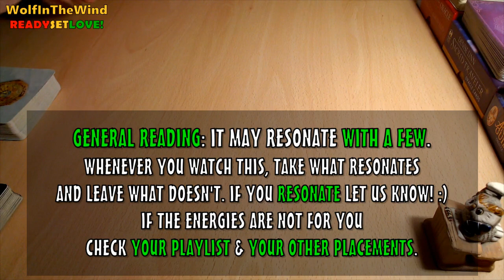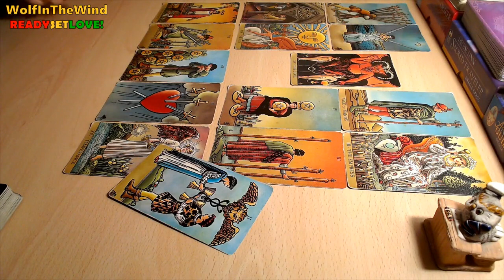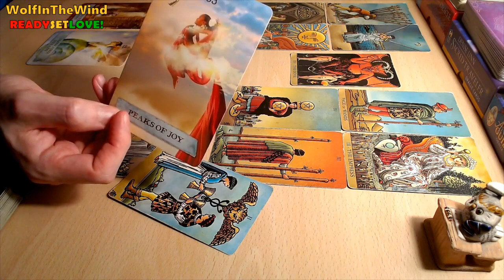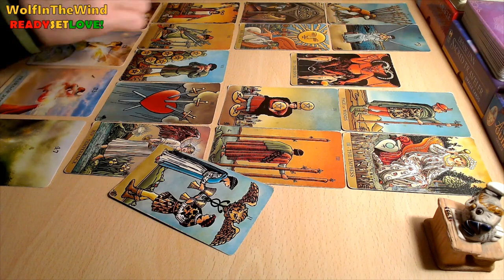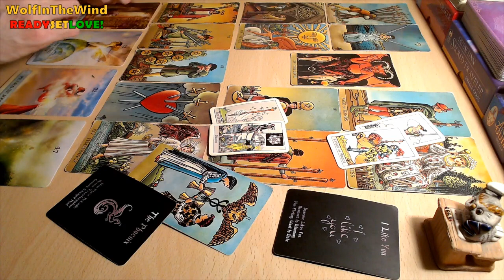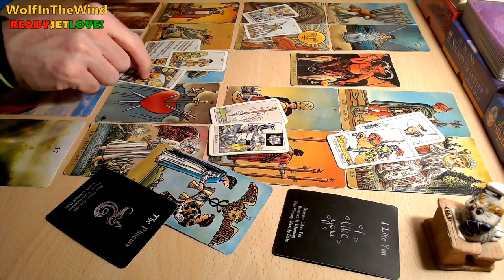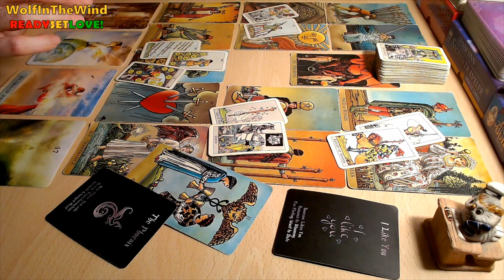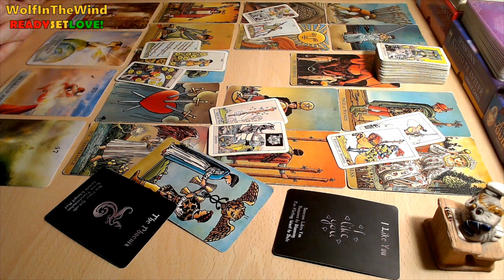CAPRICORN January 2023 | Do they want this to work as much as you do or not? | Tarot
This is a quick General Love Tarot Reading for Capricorn Sun, Moon, Rising & Venus. Whenever you watch this take what resonates, leave what doesn't.

- WITW